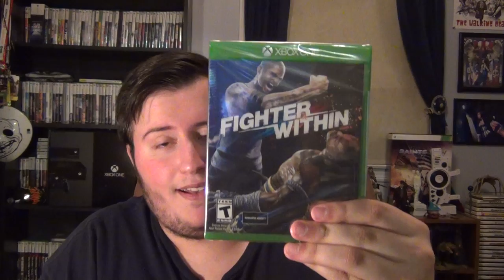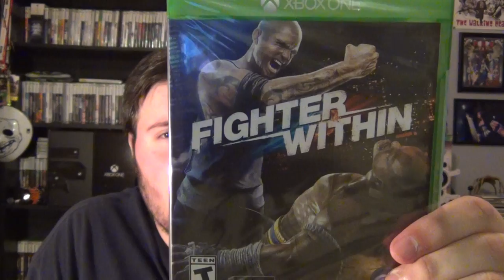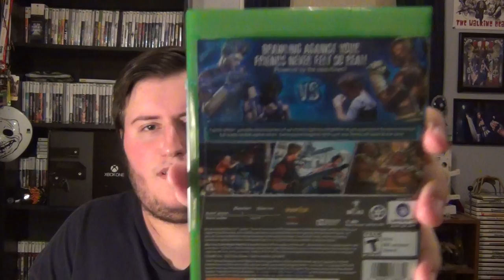FIGHTERS IN ONE!!! Fighter Within Unboxing